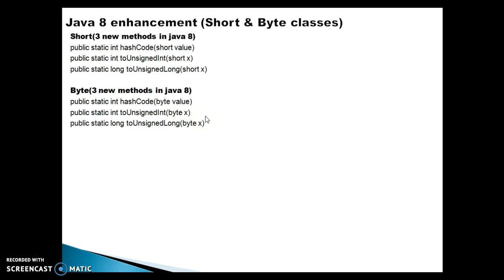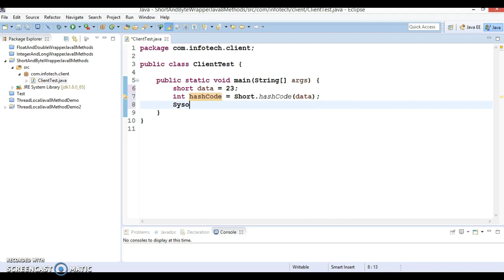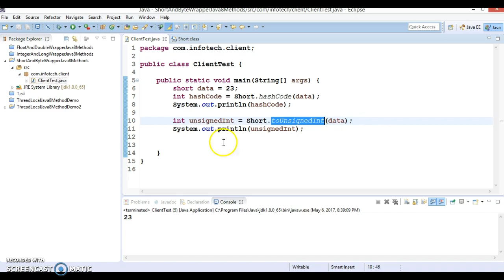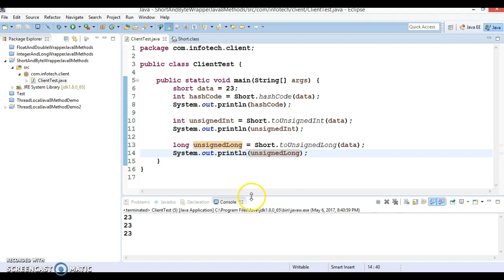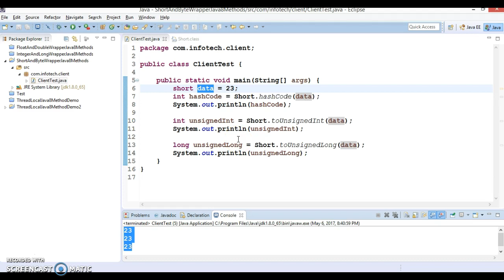Java 8 Short & Byte Wrapper classes enhancements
In this video tutorial I will explain you how to work Java-8
Short & Byte classes enhancements using a demo project
Below is the GitHub link to download source code: